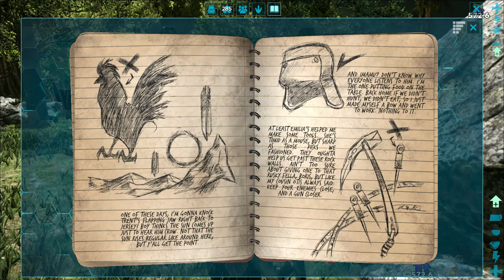Ark - Aberration | 😭 Addio IguanoConte 😭- ep. 07 [ITA]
Offerte e Promozioni Amazon nella categoria Videogiochi Buona Visione!

🍀🍁🌻    FOLLOW ME    🌻🍁🍀

🎵 Music 🎵

Case PC
Alimentatore 700W
Scheda Madre ASUS Gaming Z490-PLUS
Intel Core i5-10400
Dissipatore Noctua NH-U12S
RAM Corsair VENGEANCELPX16GB (2x 8GB) DDR4
SSD 256GB
Hard Disk Seagate BarraCuda 1 TB
Gigabyte GeForce GTX 1660 SUPER
Monitor LG-27ML600S